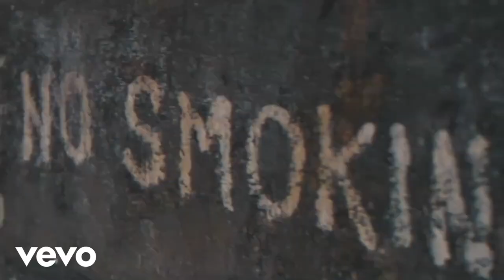Drake - Ski Mask (Ft. The Weeknd, Travis Scott) [NEW SONG] (2021) [MUSIC VIDEO]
"Follow your soul. It knows the way."

Title of music is to promote the artist only, this is merely a platform for artist promotion and sharing great music with the audience.

Bruno Mars, Anderson .Paak, Silk Sonic - Leave the Door Open [Official Video]
Bruno Mars
Lil Baby - Real As It Gets (Official Video) ft. EST Gee
Lil Baby
Wants and Needs
Lemon Pepper Freestyle
Drake
Clown World
Tom MacDonald
What’s Next
Robbery Part Two
Tee Grizzley
Good Days
SZA
I Would Keep Goin
Big Scarr
Hit Bout It
Lil Yachty
PROBLEMA
Daddy Yankee
No More Parties (Remix)
Coi Leray
G Herbo - Really Like That
Camilo, Los Dos Carnales - Tuyo y Mío (Official Video)
YNW Melly - Thugged Out (feat. Kodak Black) [Official Audio]
G Herbo - Break Yoself
Track Star
Mooski
Daft Punk - Epilogue
Cartel de Santa, Alemán, Millonario, Adán Cruz​ - TUY
elcarteldesantatv
Quando Rondo - Red Eye (Official Video)
Quando Rondo
La Casita
Banda MS de Sergio Lizárraga
XOXA (Premium)
Farruko & El Alfa
Pop Smoke – AP (Official Lyric Video)
Big Scarr - Traphouse [Official Music Video]
I'm The Type
Key Glock
LA NOCHE DE ANOCHE
Bad Bunny & Rosalía
Deep Reverence
Big Sean
Route 66
Jack Harlow
Beat Box 3
SpotemGottem
SarangaDariya​ | Lovestory Songs | Naga Chaitanya | Sai Pallavi | Sekhar Kammula | Pawan Ch
Aditya Music
tory lanez gunna